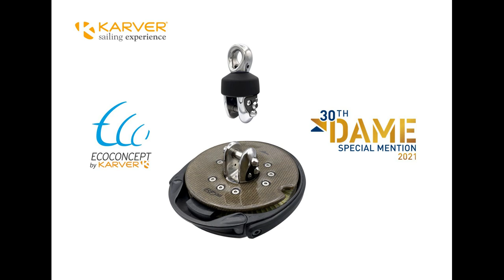KF Eco Concept version